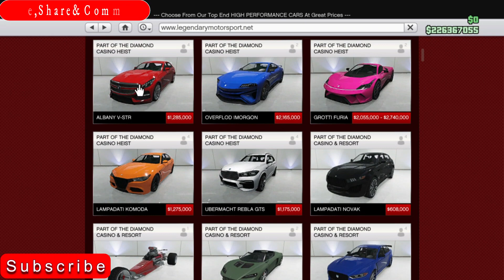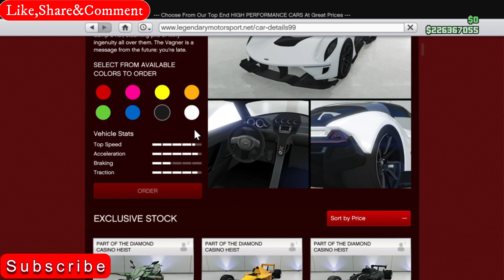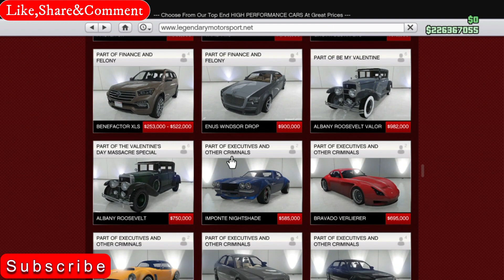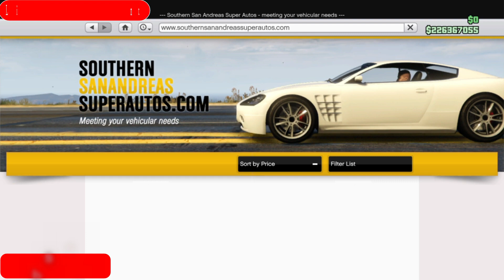List of podium vehicles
GTA Online New Casino Podium Vehicle List I possible PODIUM CARS for the Next GTA 5 Weekly Updates.